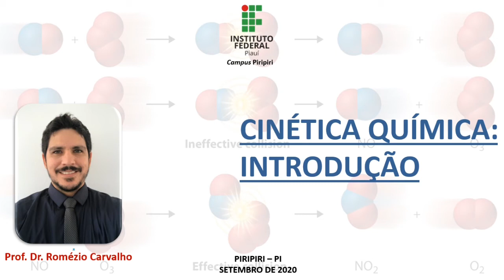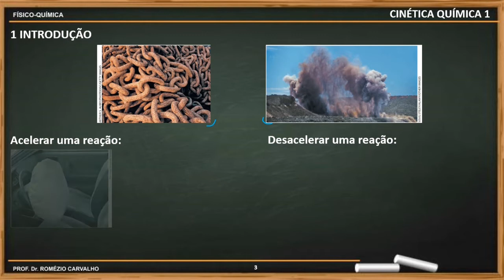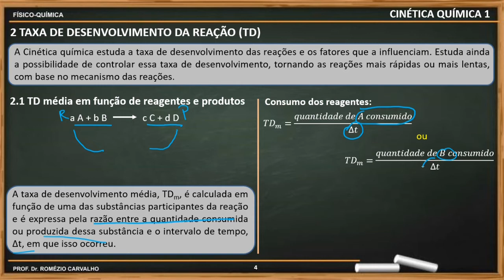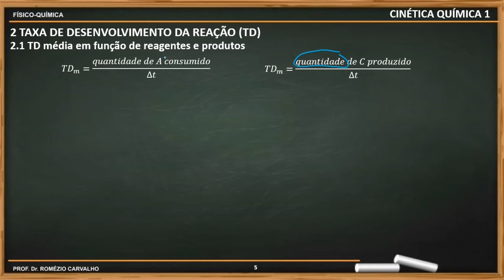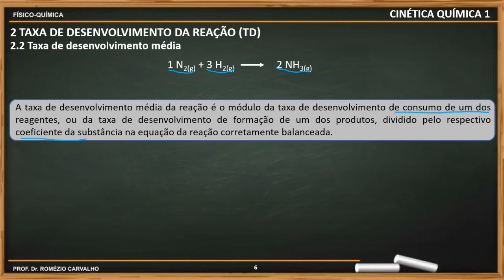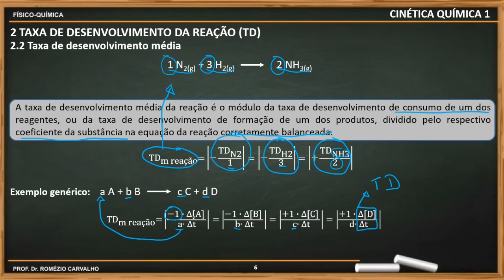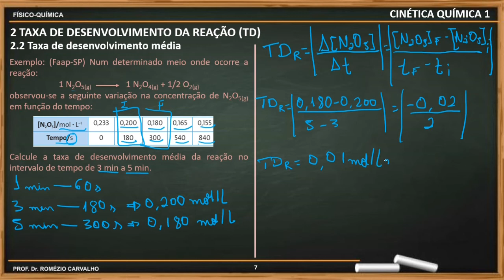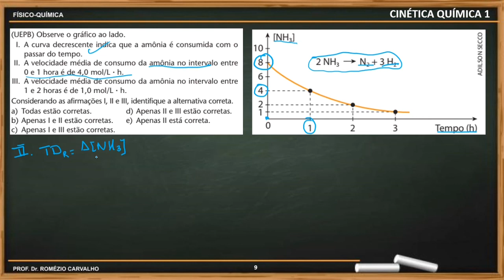Cinética Química (01/03): Taxa de desenvolvimento média de uma reação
Olá, estudantes!

Segue a nossa videoaula inicial sobre Cinética Química. Tentei deixar o mais resumida possível sem perder a qualidade, mas mesmo assim ficou um pouco longa devido resolução de exercícios.

Abraço e ótimo estudo a todos!